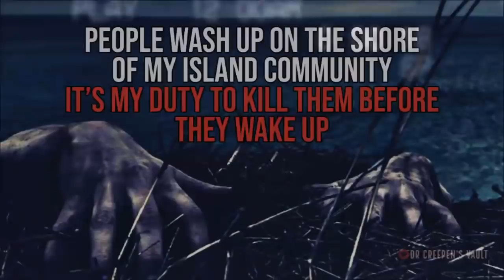''People Wash Up on the Shore of my Island Community'' | THE BEST NOSLEEP SERIES OF 2020!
Today’s fantastic offering is ‘People Wash Up on the Shore of my Island Community’, an original work in five parts, presented here in its entirety, by the phenomenal Ross Tyson, kindly shared with me via NoSleep and narrated here for you all with the author’s express permission.

And today’s winner of the ‘Complete the Title’ contest from the community tab is Lamb Proxy, who suggested that ‘People Wash Up on the Shore of my Island Community: It’s my duty to…’ should be completed with ‘…lovingly lay them in my basement. They'll look so beautiful with the others...’

Other music is credited to the wonderful Tanner Stokes. The music is used here with hisexpress permission.